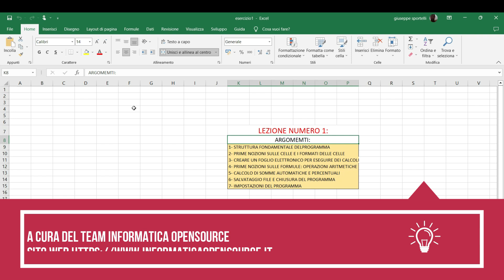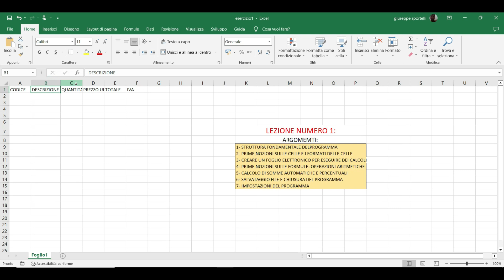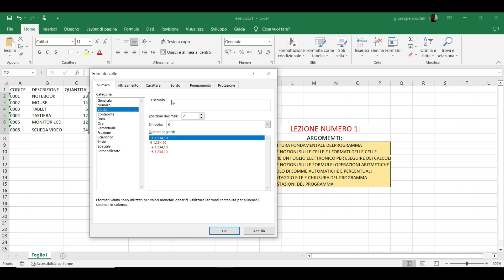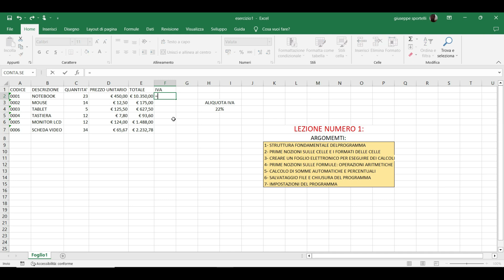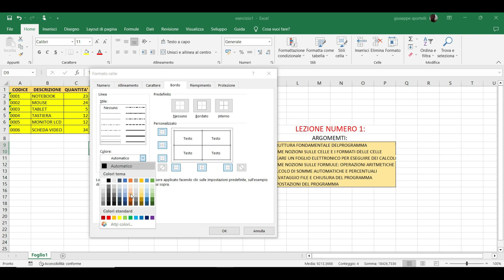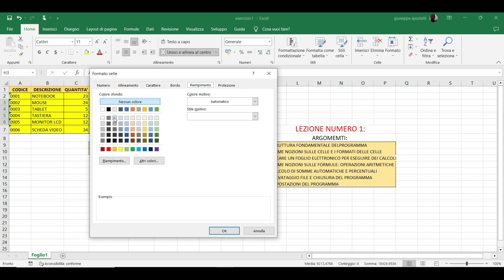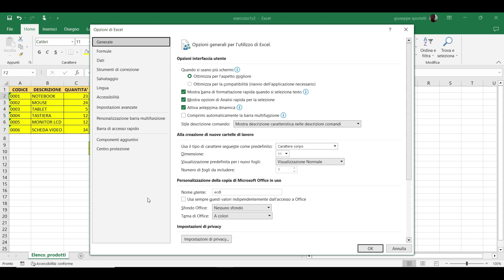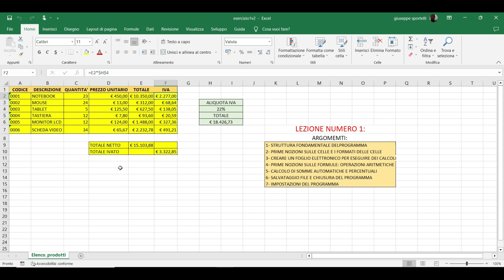Foglio Elettronico - Le basi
Corso Foglio Elettronico - Lezione n.1
Le basi del programma Microsoft Excel
Le celle e i formati di celle.
Alcune semplici impostazioni di formattazione delle celle, formuel di somma e calcolo di percentuali.
Introduzione alla differenza fra riferimenti assoluti e relativi.
Canale dedicato al mondo della Programmazione e dell'Informatica in generale.
Argomenti di maggior rilievo:
Linguaggi di Programmazione C e C++ dall'algoritmo al programma;
Programmazione C e C++ argomenti avanzati strutture dati e programmazione ad oggeti.
Reti Informatiche dalla Teoria alla Pratica con Packet Tracer e tanto altro.
Sistemi Operativi - Teoria e Pratica.